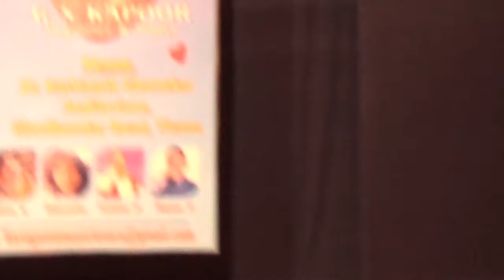Main se meena se sung by Priyanka Mukherjee and Md Ehsaan